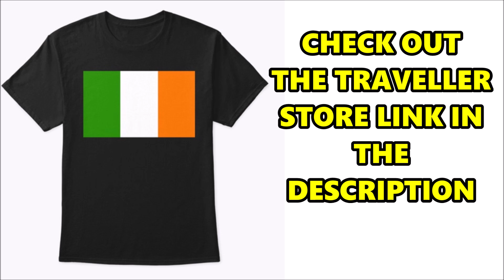Gramsey Joyce Back From Derry Hospital